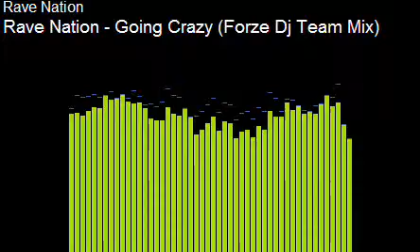ravenation - going crazy (Forze Dj Team mix)